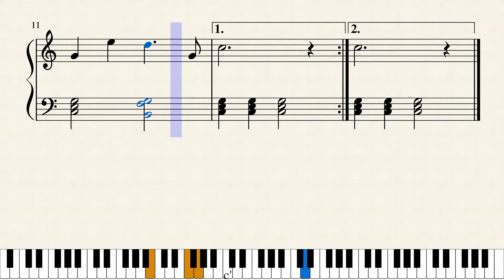春が来た（保育用ピアノ楽譜）童謡